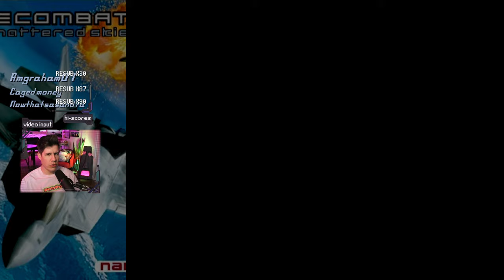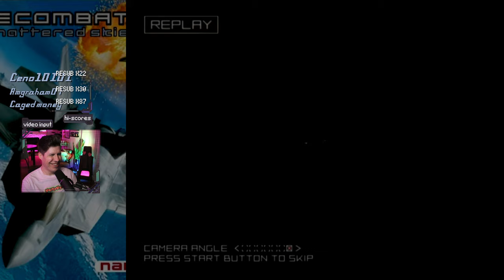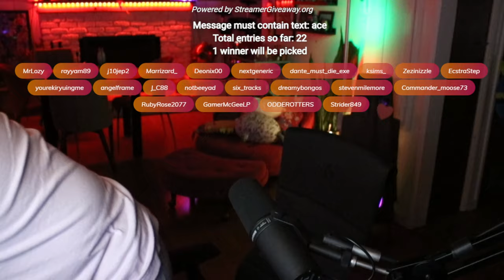Another Batman Tale | Ace Combat 04 Gameplay [#2]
Title & Thumbnail by: Chelsea Schneider
Recorded: July 6, 2022
Platform: PlayStation 2